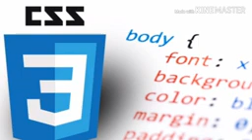Complete Guidance About CSS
I Made this Complete Video On CSS, from each & Every aspect. Which lead you towards batter decision for Your future & Career path. 🙂